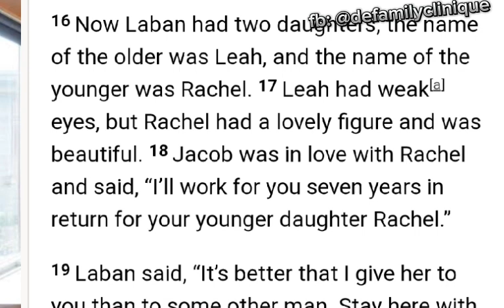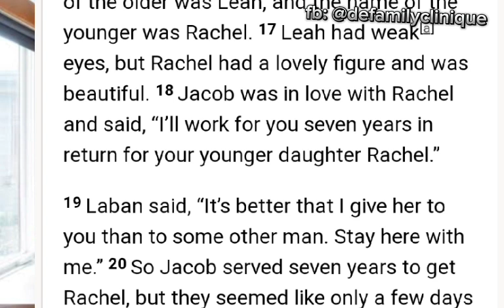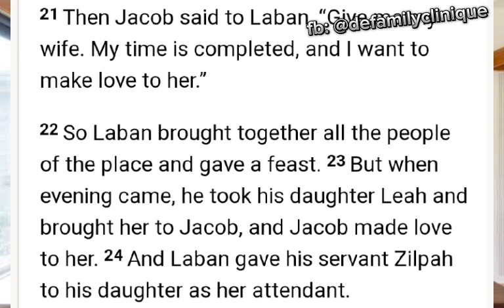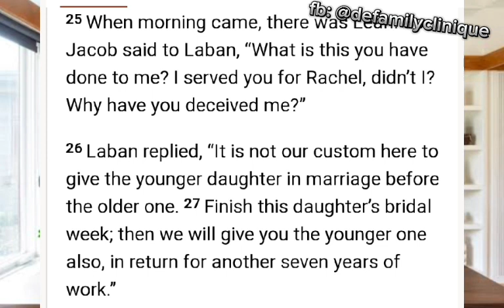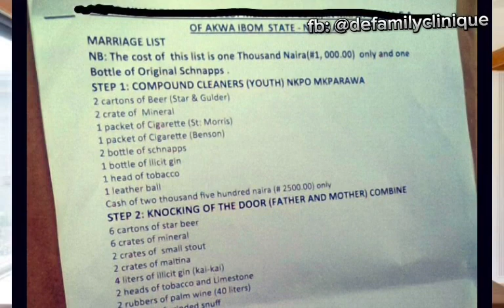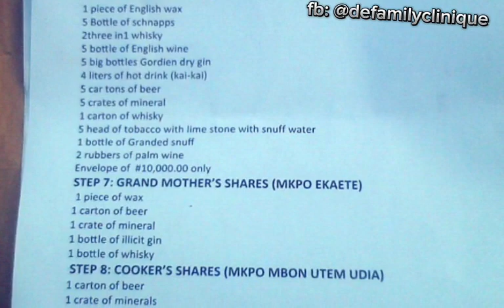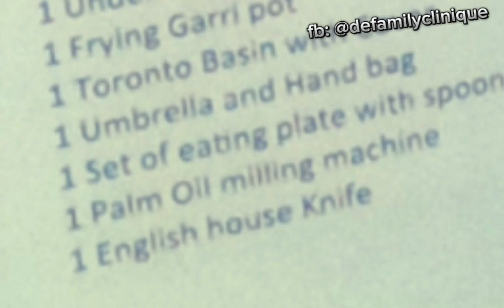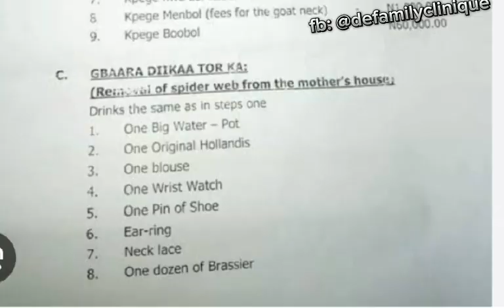Exploitation via marriage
Many culture of the world practice exploitation of the man during engagement and wedding planning. the family of the bride employ every trick to exploit the groom